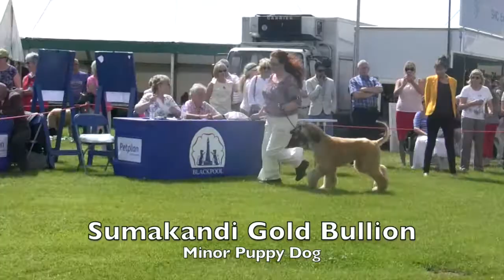Blackpool 2014 Dog Challenge